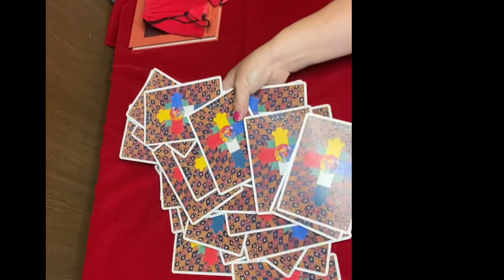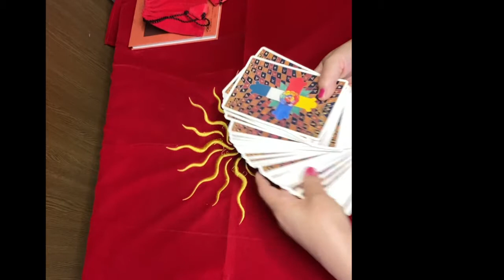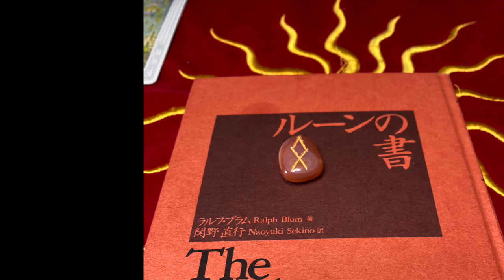小鳥遊樹の紫色の才能を伸ばす遊び「ルーン占いとトートタロット」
BGMは甘茶の音楽工房様の作品をお借りしています。

小鳥遊樹です。
この動画は小鳥遊樹の紫色の才能を花開かせるために
毎日の占いをアップしています。
アラ還がひたすら日々を占っているだけの
オチ無し動画です＾＾（占いの解説はラインブログにアップしています）

夢は魔法使い、サイキッカー、占い師、潜在意識をコントロールして自己実現をする、この世にないものを生み出す力で自分と人を幸せにすることです＾＾